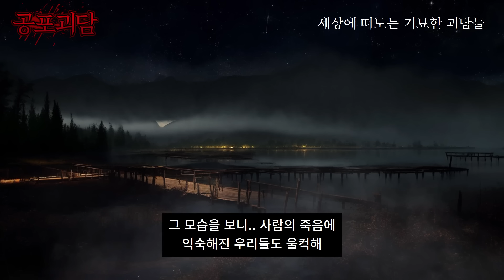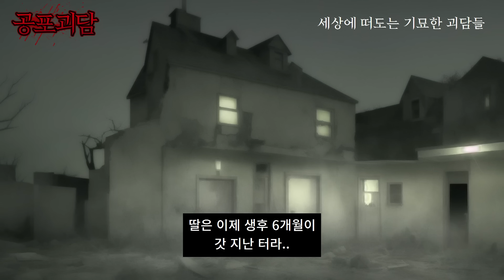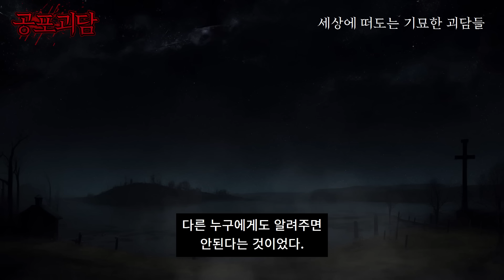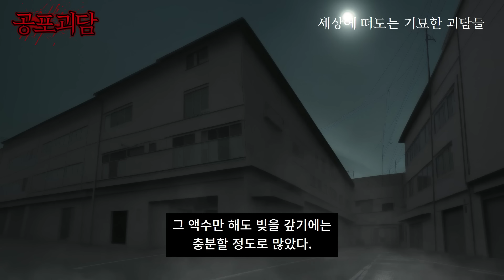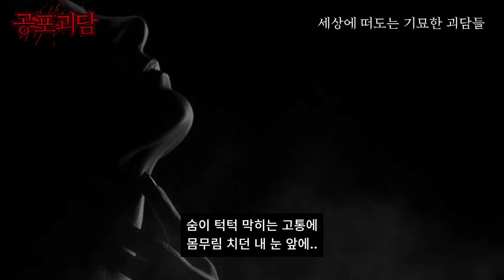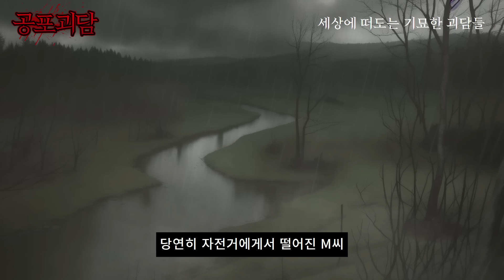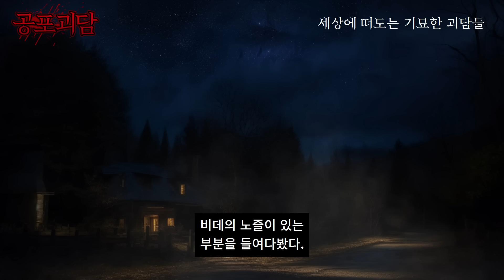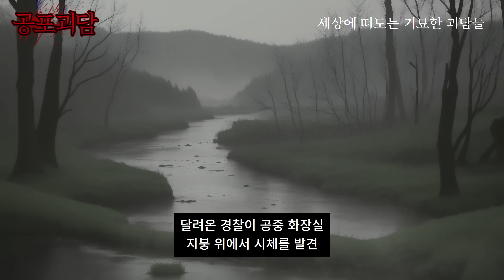병원에서 일하며 실제로 겪었던 소름끼치는 실화괴담